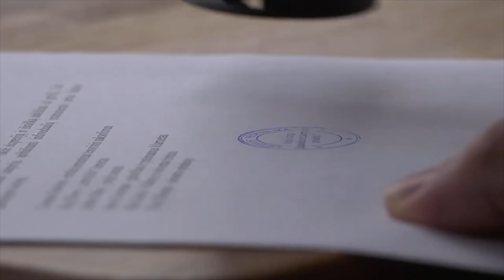PENSIONI 👉 L'INPS SORPRENDE TUTTI! SARANNO PAGATI PER INTERO! 👍🏼